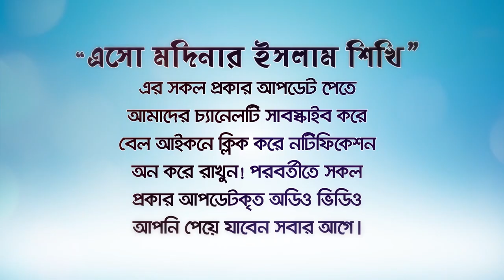সুখী দাম্পত্য জীবন টিপস। মাত্র ১টি আয়াত! (Married life tips) BANGLA WAZ by Rafiq Bin Lokman Madani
সুখী দাম্পত্য জীবন টিপস। মাত্র ১টি আয়াত! Happy married life tips. Only 1 verse!
সুখী দাম্পত্য জীবনের জন্য ১টি আয়াতই যথেষ্ঠ!
  1 verse is enough for a happy married life!
অধিকাংশ জাহান্নামের অধিবাসী মহিলারা কেন? (Jahannami Mohila)